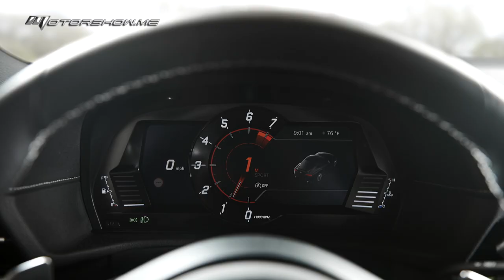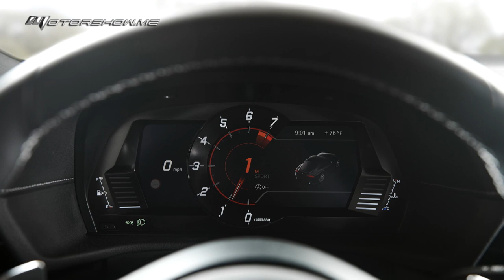Toyota Supra تويوتا سوبرا 2020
نالت تويوتا سوبرا 2020 التي هي سيّارة كوبيه رياضيّة، مُحرّكًا بوضعيّة أماميّة يتكوّن من ست أسطوانات مُتتاليّة سعة 3 ليترات مع "توربو"، يُرسل 335 حصانًا إلى العجلات الخلفيّة ضُمن هيكل يستفيد من توزيع مُمتاز للوزن بنسبة 50 – 50 %.  وتتشارك سوبرا، كلاً من قاعدة الهيكل، والمحرّك، والمُكوّنات المُتحرّكة، وعلبة التروس، إضافة إلى أقسام واسعة من المقصورة، مع النسخة الأحدث من "بي أم دبليو – زد 4". وعلى مُستوى السلامة، هي مُزوّدة بشكل كامل بنظام تحذير من خطر وقوع حادث إصطدام، ونظام كبح أوتوماتيكي في الحالات الطارئة، ونظام تحذير من الخروج عن خطّ المسار، ونظام قراءة إشارات المُرور على الطريق، ونظام تشغيل أوتوماتيكي للإضاءة البعيدة المدى. وعلى مُستوى التصميم، إستوحيت جزئيًا من سيارة تويوتا "أف تي – 1" الإختباريّة.

The 2020 Toyota Supra sports coupe gets a 3.0 litre turbocharged inline six up front, sending 335 horsepower to the rear wheels in a package with perfect 50-50 weight distribution. The Supra shares a platform, engine, running gear, transmission and large parts of the interior, with the latest BMW Z4. On the safety side, it’s fully equipped with forward collision warning, auto emergency braking, lane departure warnings, road sign assist, and auto-operated high beam lights. On the design side, it takes inspiration from the Toyota FT-1 concept car.